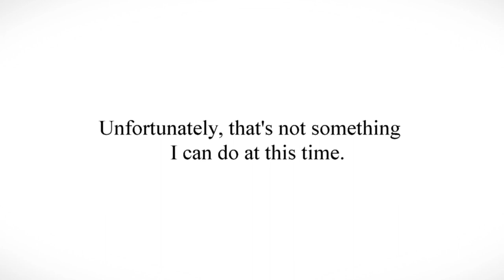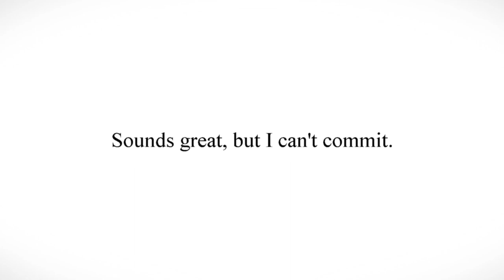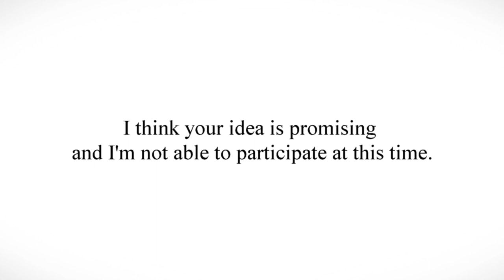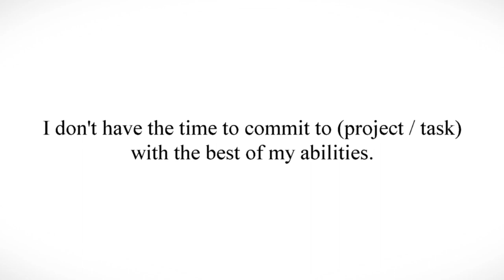How To Say NO And Stop Being A People Pleaser Without Feeling Guilty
🎥 *FREE* Camera Starter Guide For Creators And Soul-Starters!

🗣️1:1 SOCIAL LIFE Coaching🗣️
→ Questions, Pre-recorded Coaching
→ Live Phone Coaching, Emergency Coaching

→If this video resonated with you, and you would like to support, please feel free to donate it is greatly appreciated as it goes towards the process of making extensive free content: